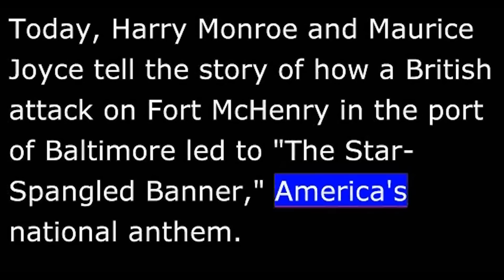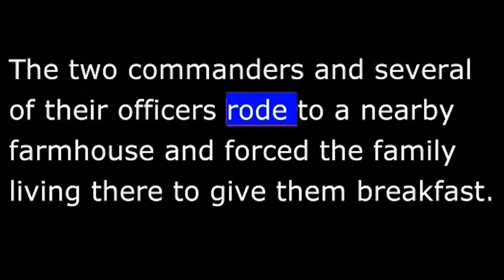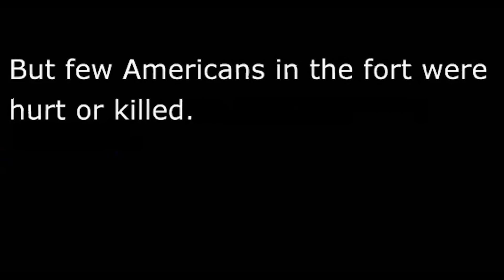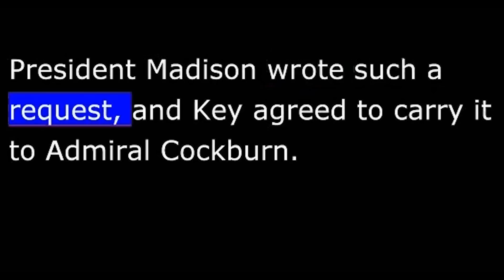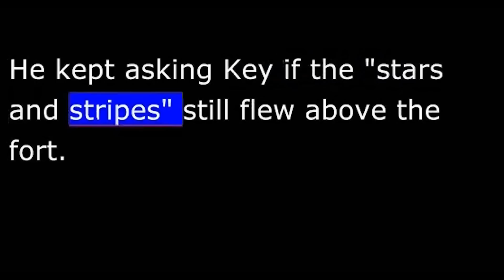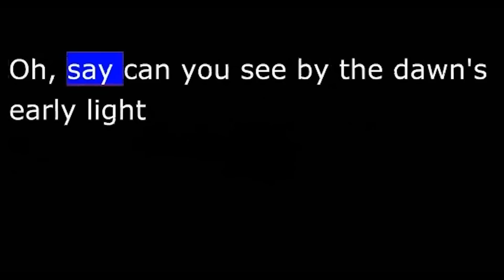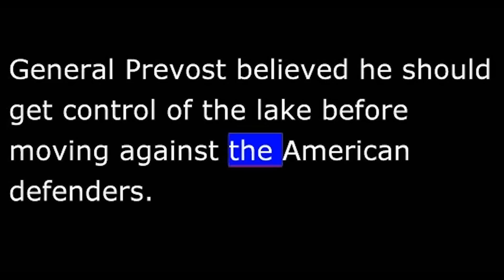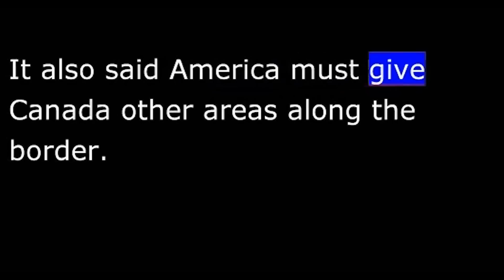American History - Part 043 - War of 1812 - Battle of Baltimore - Francis Scott Key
As we described last week, British forces attacked Washington in the summer of 1814. They burned the Capitol building, the White House and other public buildings before withdrawing to their ships in the Chesapeake Bay. Today, Harry Monroe and Maurice Joyce tell the story of how a British attack on Fort McHenry in the port of Baltimore led to "The Star-Spangled Banner," America's national anthem.
 The port of Baltimore was protected by Fort McHenry. The guns and cannon of the fort could prevent British ships from reaching the city.
 The British began with a land attack against Baltimore. General Ross, Admiral Cockburn, and about four thousand British soldiers landed at North Point, a finger of land reaching into the Chesapeake Bay.
 When the British officers had finished eating, the farmer asked General Ross where the British were going. "To Baltimore," answered Ross. The farmer told Ross that he might have some difficulty getting there, because of the city's strong defenses. "I will eat supper in Baltimore...or in hell," answered the British general.
 Ross and Cockburn moved far in front of the British forces. A group of several hundred Americans opened fire on the British officers. Ross was hit and died soon afterwards.
 The Americans retreated, but slowed the progress of the British soldiers. It was late the next day before the British force arrived to face the army of Americans near Baltimore. The Americans were on high ground and had about one hundred cannon to fire down on the British. The British commander ordered his men to rest for the night. He sent a message to the British warships to attack the city with guns and mortars. Such an attack, he felt, might cause the Americans to fall back. But the British ships already had been firing since early morning at Fort McHenry. The British guns were more powerful than those of the fort. This let the ships fire from so far away that the American guns could not hit them.
 On a tall staff from the center of the fort flew a large American flag. The flag could be seen by the soldiers defending the city and by the British warships. The flag also was seen by a young American. His name was Francis Scott Key.
 When the British withdrew from Washington, they took with them an American doctor, Wiliam Beanes. Key knew Beanes. And he asked President Madison to request the British commander to release the doctor.  Francis Scott Key watched as the shells and rockets began to fall on Fort McHenry.
 All through the rainy day, the attack continued. Doctor Beanes, watching with Key, had difficulty seeing the flag. He kept asking Key if the "stars and stripes" still flew above the fort. Until dark, Key could still see it. After then, he could only hope.
 The British land force east of Baltimore spent most of the night trying to keep dry. Commanders could not decide if they should attack or retreat. Finally, orders came from the   "Withdraw to your ships." A land attack against Baltimore's defenses would not be attempted.
 At first light of morning, British shells were still bursting in the air over the fort. The flag had holes in it from the British shells. But it still flew. The British shelling stopped at seven o'clock. Key took an old letter from his pocket and wrote a poem about what he had seen.
 Oh, say can you see by the dawn's early light What so proudly we hailed at the twilight's last gleaming?
 Whose broad stripes and bright stars, through the perilous fight O'er the ramparts we watched were so gallantly streaming?
 And the rocket's red glare, the bombs bursting in air, Gave proof through the night that our flag was still there.
 Oh, say does that star-spangled banner yet wave O'er the land of the free and the home of the brave?
 For more than one hundred years, Americans sang this song and remembered the attack at Fort McHenry. In 1931, Congress made the "Star-Spangled Banner" the national anthem of the United States.

The unsuccessful British attack on Baltimore was followed by news that Britain also had suffered a defeat to the north.

British General Sir George Prevost led eleven thousand soldiers south from Montreal to New York.

He requested the support of four British ships and about ten gunboats. A group of American ships of about the same size also entered the lake. In a fierce battle, the American naval force sank the British ships. The large land army of Prevost decided not to attack without naval support. The 11,000 British soldiers turned around and marched back to Montreal.

By the time these battles of 1814 had been fought, the two sides already had agreed to discuss peace. The peace talks began in the summer at Ghent, in Belgium.

The British at first were in no hurry to sign a peace treaty. They believed that their forces would be able to capture parts of the United States.